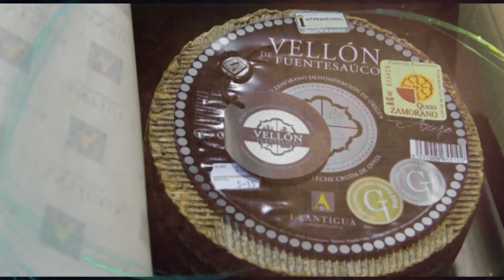VIDEOLLAMADA A JULIO LOPEZ DEL TRASHOGUERO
Julio López de Blas está pasando esta carentena en su tierra querida, Mogarraz, junto a sus padres a los que visitaba cada semana. Un padre que levanta el negocio familiar y al que su madre cuida con esmero cada segundo a pesar de tener una edad avanzada.

Una familia que sabe lo que es tener que sobreponerse a las adversidades y en la que Julio se que queda como hijo único tras perder al resto de sus hermanos a prontas edades.

Tanto él como Alany Aquino saben que están en un entorno privilegiado y Julio entre otras cosas se entretiene contando las cepas de su viña, que la tienen junto a la casa, y son más de 400.

Julio y Alany cerraron las puertas del trashoguero un día antes del estado de alarma porque ya intuían lo que se avecinaba aunque nunca imaginaron que fuera para este largo periodo.

Julio se mantiene optimista ante el futuro pero reconoce que va a ser una crisis mucho más dura que ninguna de las anteriores.